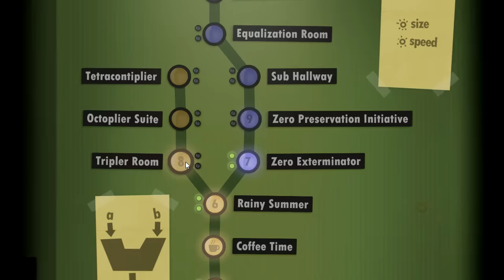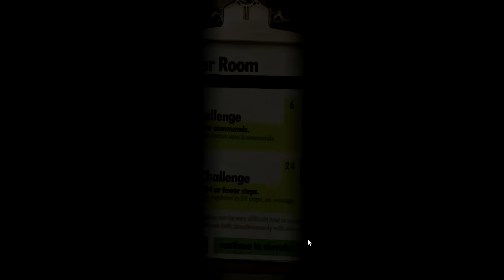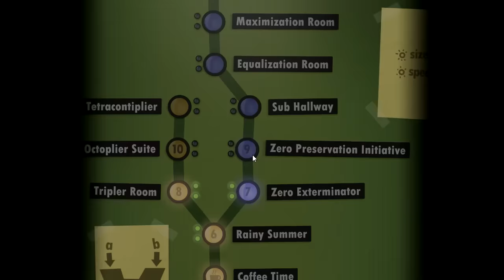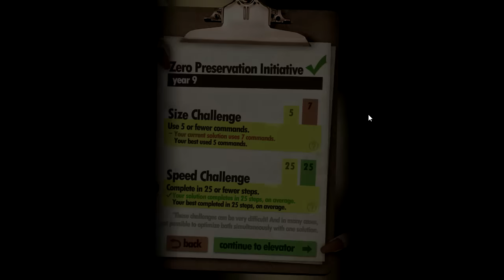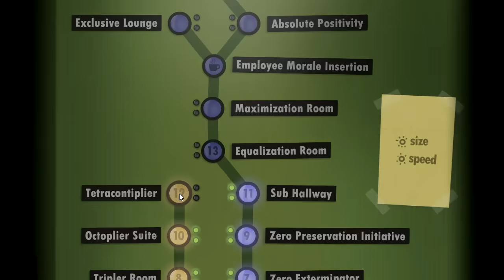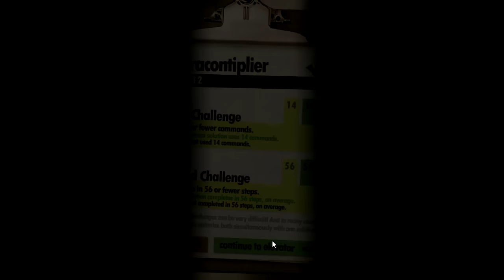Human Resource Machine 02 - Orange Optimization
Human Resource Machine is a cool programming puzzler game from the

Tomorrow Corporation, makers of World of Goo. Ben checks it out and

tries to awaken the long dorman coding skills he has let languish!

isrc=USUAN1100548.